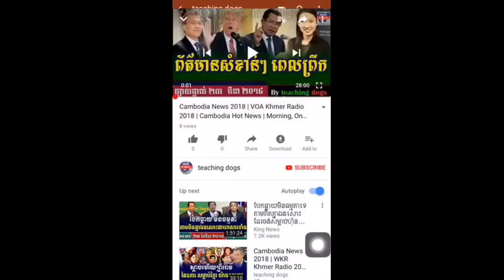Cambodia News 2018 | VOA Khmer Radio 2018 | Cambodia Hot News | Morning, On Sunday 25 March 2018